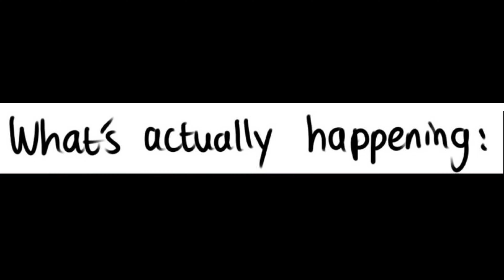Godzilla's Family Swimming (Godzilla Comic Dub)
Godzilla and his family go out on a swim!

Voices: Godzilla, Shin Godzilla, Skeletail, Godzilla Ultima, Godzilla Earth, and Narrator by G-fan 912

Music: Godzilla Vs. Kong - Godzilla (Piano Cover) by Noud van Harskamp and Crystal Dolphin by Engelwood

Custom Shin Godzilla and Godzilla Ultima roars by me